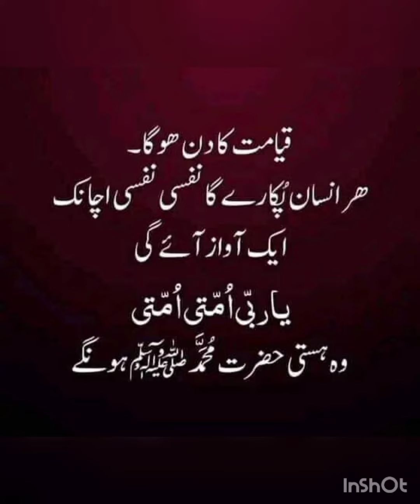Beautiful ❤️ Teaching Tilawat Quran Recitations with Natural Beauty